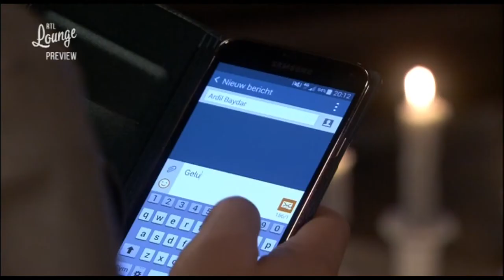GTST - Wiet en Anna | Anna bijna betrapt - Story line #297 (9 april 2015)